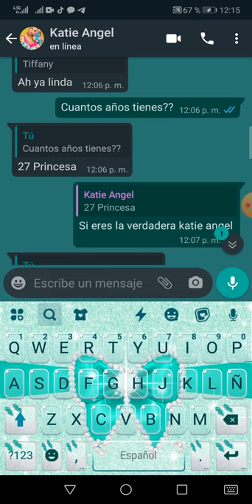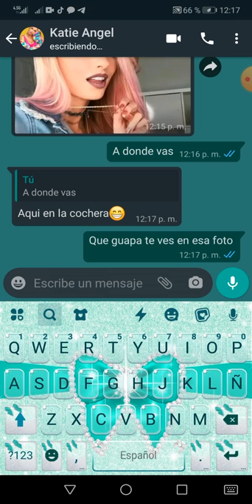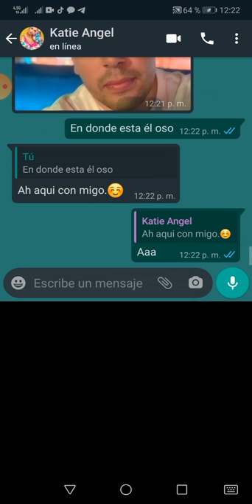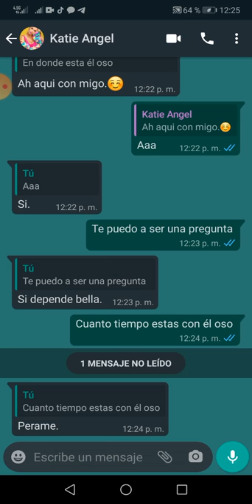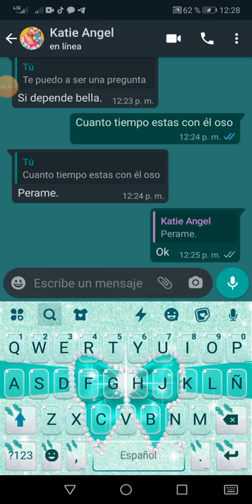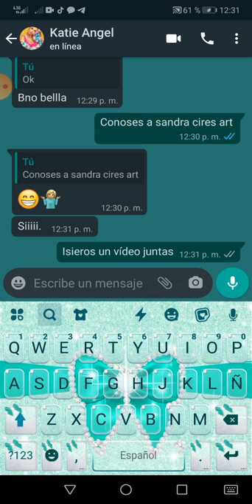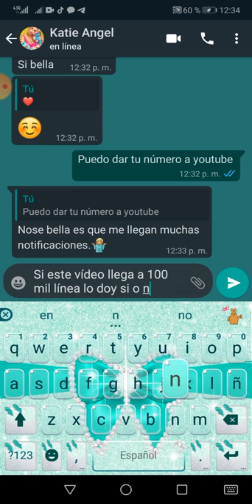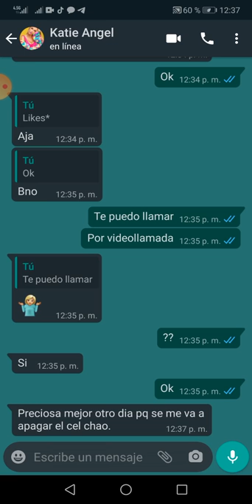Ablando con katie ángel real